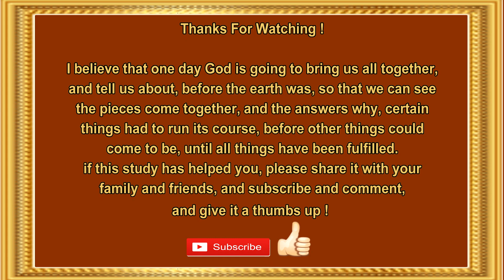Before The Earth Was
This video will venture to show what was going on in heaven, before the earth came to be, and how what went on in heaven, came to influence, what would come to be on the earth.